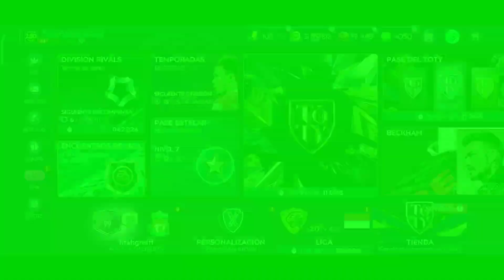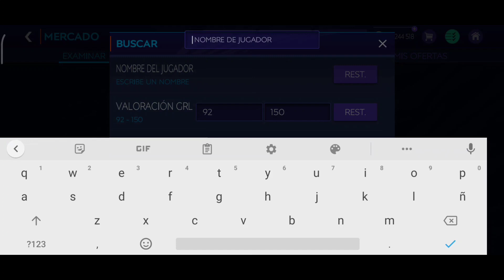FICHAMOS VARIOS TOTY Y MEJORAMOS EL FULL LIVERPOOL!!! PRIMERA PARTE/FIFA MOBILE 21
DISEÑADORES 👇👇👇
TUTOFEX: